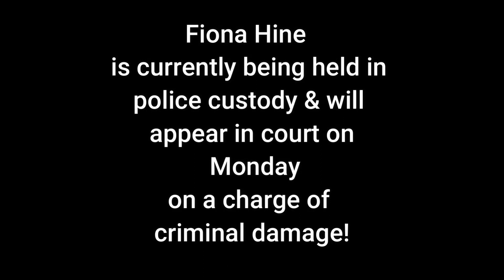Fiona Hine ARRESTED LONDON 18 9 2021